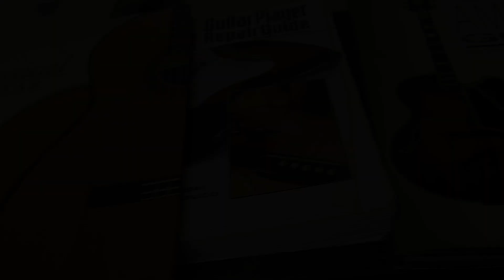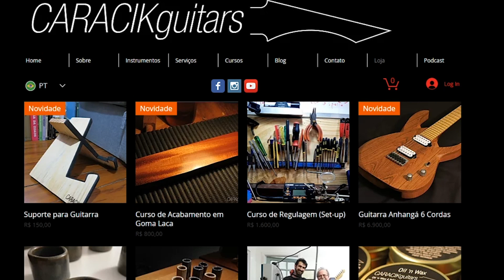O que fazer em CASA e na OFICINA durante a QUARENTENA? DICAS de MÚSICA e LUTERIA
É hora de se isolar, ficar em casa o máximo possível e só sair em caso de necessidade! O esforço é comunitário, recomendado pelos profissionais de saúde para que a pandemia de COVID-19 não seja tão grave e passe o quanto antes!

Já isolado há alguns dias em minha casa/oficina fiz este vídeo para trazer ideias e opções criativas, importantes para nos desenvolver e nos distrair durante esse período, de duração ainda incerta!

Deixe sua ideia, sua "estratégia" de quarentena nos comentários!

Filmagem: Lucas Caracik
Edição: Diego Garcia

Caracik Guitars no YouTube: canal do luthier e arquiteto Lucas Caracik sobre luthieria, guitarra, música e dicas para cuidado e manutenção do seu instrumento de corda!

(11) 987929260